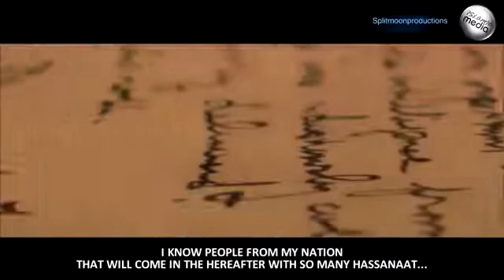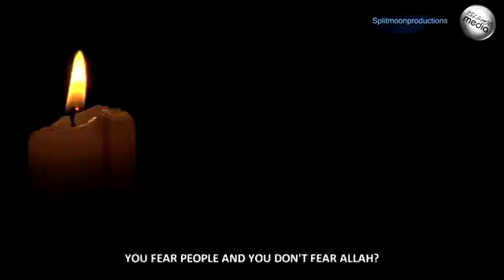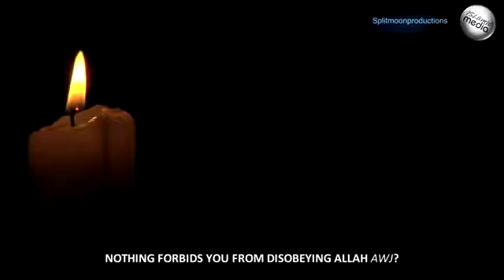The Worthless Deeds,.."Reminder" ( Sh Shady Suleiman )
"Always remember that you are never alone, Allah [swt] is always watching over you so when you do something haaram you should know that Allah [swt] is watching, Prevent yourself from doing haaram"...